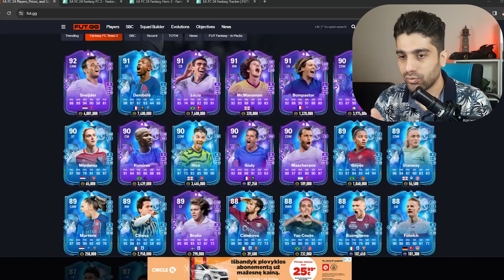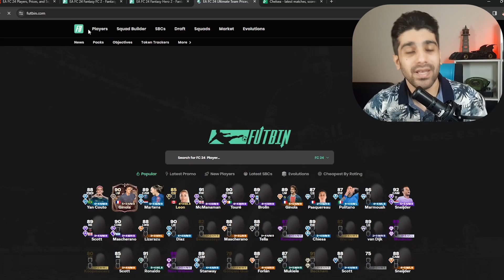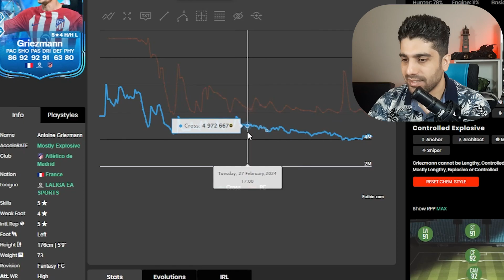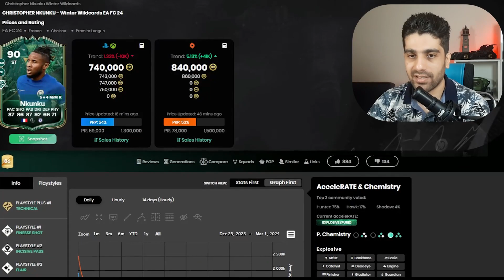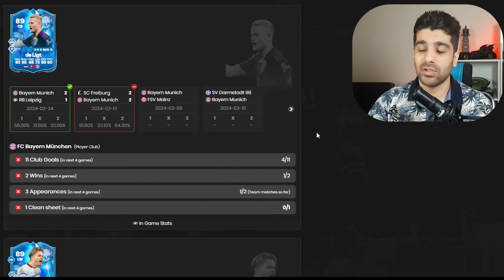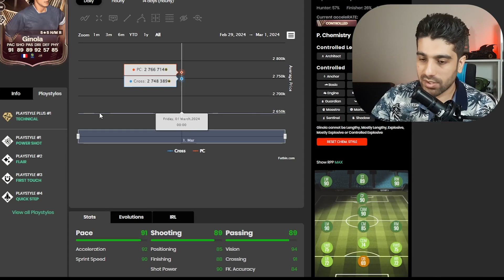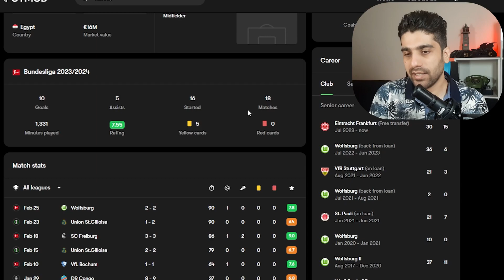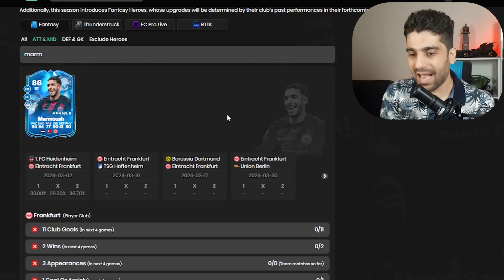بررسی تیم دوم فانتزی و بهترین روش سرمایه گذاری 💵🔥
دوستای گلم بعد لایک کامنت ساب کردن کانال
حتما زنگوله بقلشم بزنید

و حتما حتما حتما  اگه دوست داشتین مار تو شبکه های اجتماعی دنبال کنید